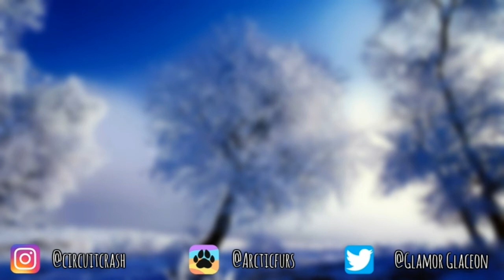My Dad Knows I'm a Furry?!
My dad might have finally figured out my deepest secret...He's on to me..